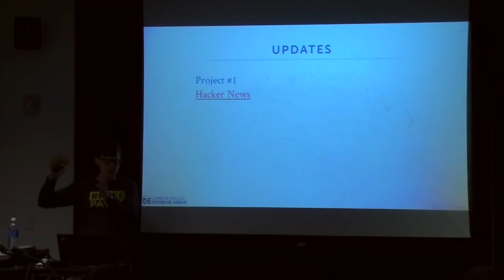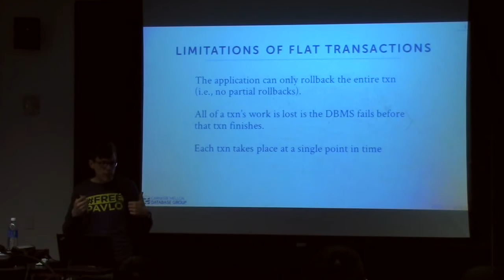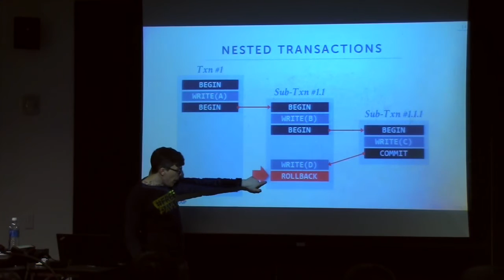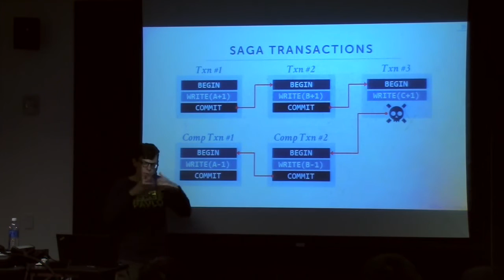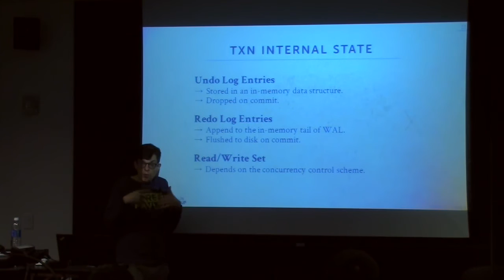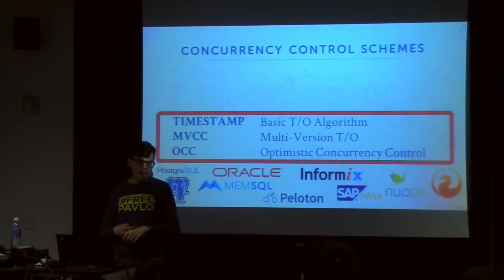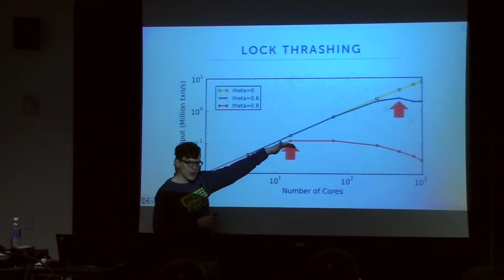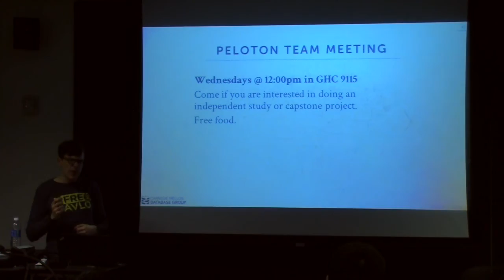L03 - Concurrency Control Challenges [CMU Database Systems Spring 2017]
15-721 Database Systems (Spring 2017)